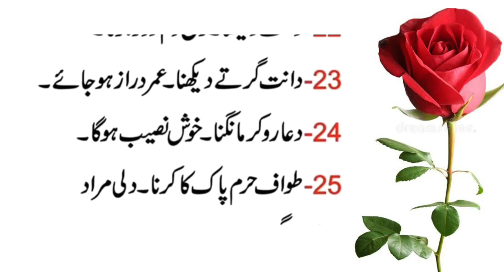khwabon ki tabeer||khwab ki tabeer||khwab ki tabeer in urdu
Youtube search!!

khwabon ki tabeerain
khwabon ki tabeer
khwabon ki tabeer madani
channel
khwab ki tabeer engineer
muhammad ali mirza
khwab ki tabeer kaise pata
kare
khwabon ki tabeer dant
tootna
khwabon ki tabeer by
maulana tariq jameel
khwab ki tabeer chipkali
dekhna
khwab ki tabeer madani
channel
khwab ki tabeer machli
dekhna